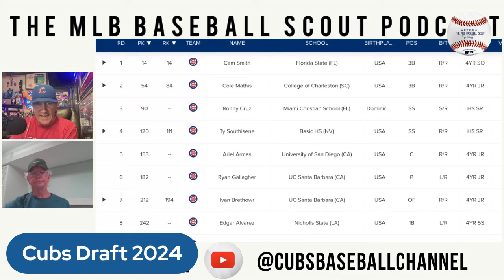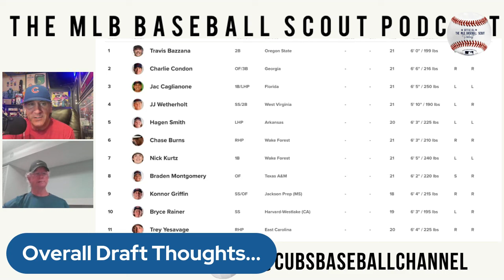Chicago Cubs News | Cubs 2024 Draft Recap Tim Wilken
Episode 18 Tim and Mick get back together for episode 18! The MLB Draft ended yesterday and the Cubs finished their 20 Rounds. Tim looks at the draft and shares his prospective on this years haul.

Major League Baseball Scout Tim Wilken who worked with the Toronto Blue Jays, Tampa Rays, Arizona Diamond Backs and the Chicago Cubs in a career that spanned from 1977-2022 joins Mick Gillispie a broadcaster for near two decades in the Chicago Cubs system to talk everything scouting. Mick was the 2017 MiLB broadcaster of the year. The two will discuss how to scout, share stories and talk how analytics has changed the process.
If your new to the Cubs Baseball Channel don’t miss anything and join!

Do you think starters should pitch more then 6 innnings? Tell us on the message board